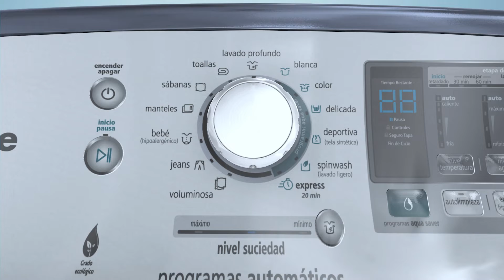Lavadoras mabe | Tecnologia Aqua Saver Green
Cuando tu hogar funciona, todo funciona.